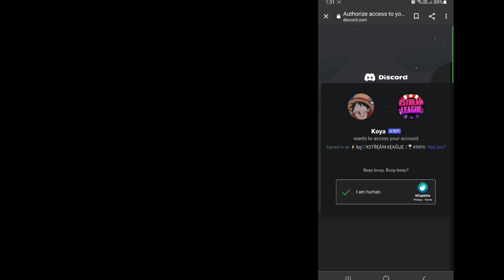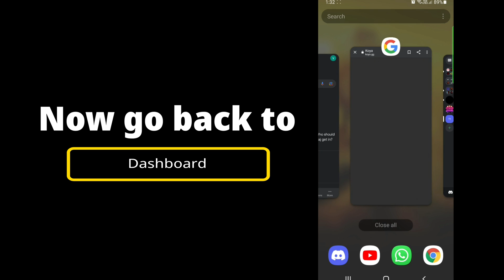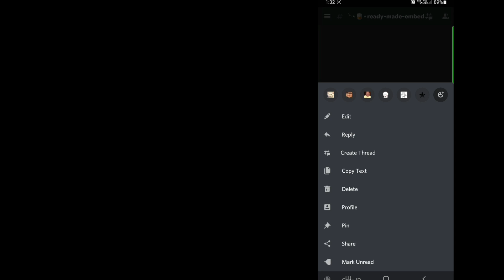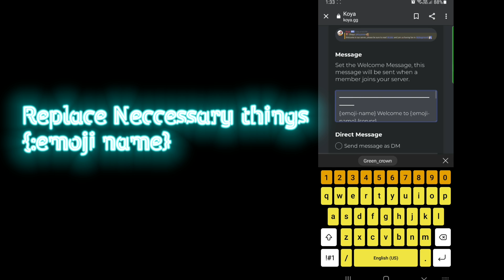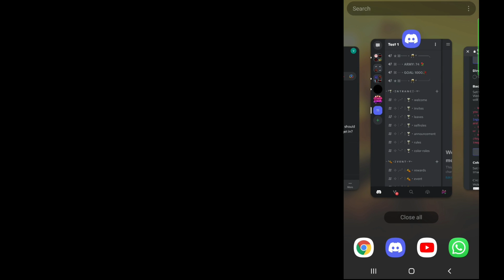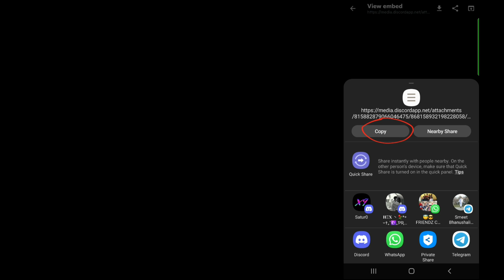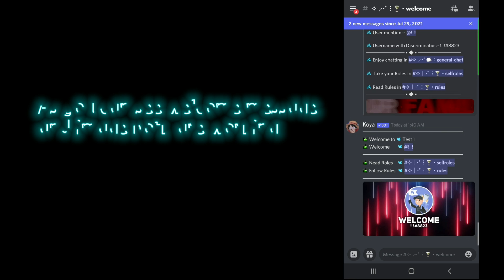Koya bot welcome message || best welcome bot || welcome message with welcome image free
koya dashboard

00:00 How to invite Koya bot
01:12 koya bot role setup
01:43 Koya bot welcome message
02:20 Extra Important tags for koya welcome message
02:37 Koya bot welcome Emoji setup
03:35 How to use developer mode option
03:51 How to on developer mode option
04:14 How to add channel in koya welcome message
04:27 How to add custom welcome image
05:05 How to create welcome image link for koya welcome
05:25 koya welcome image setup
06:00 Testing Koya welcome by inviting a member
06:29 Outro